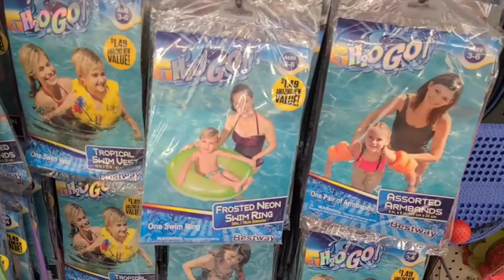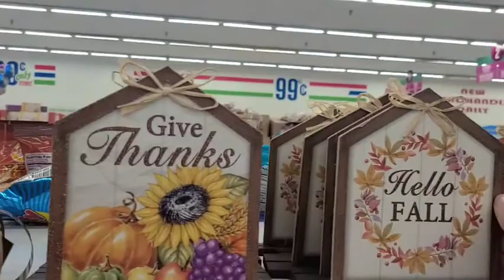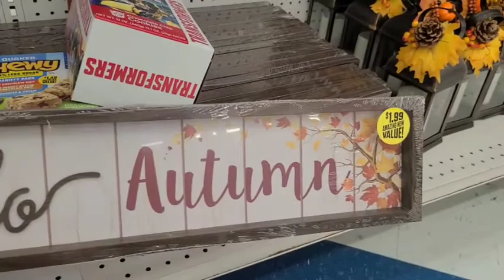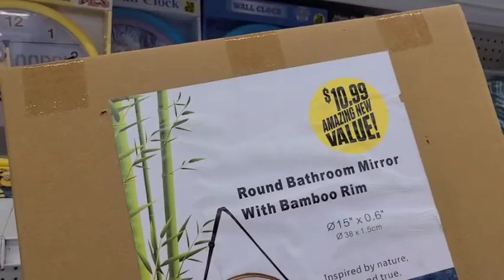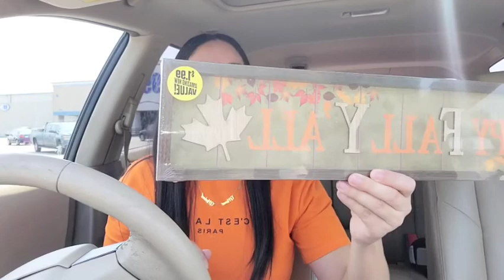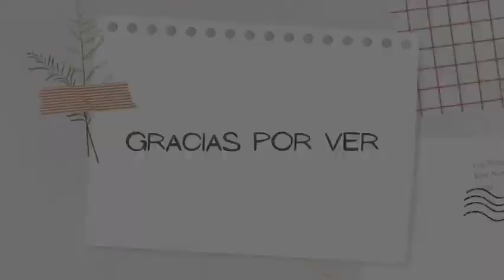Buscando Decoraciones para Fall+ 99 only store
Hola Bienvenidas a un video más aunque un poco diferente a lo que hacemos siempre espero y les guste este tipo de video por las voy a estar llevando conmigo a diferentes tiendas.

Un abrazo 🖤